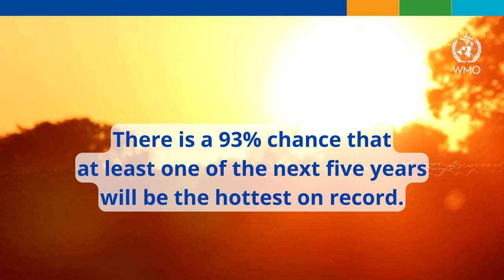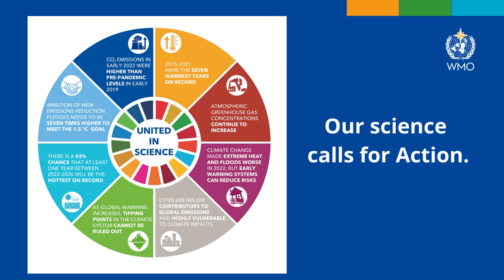United in Science 2022 - Animation - English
Climate science is clear: we are heading in the wrong direction, according to a new multi-agency report coordinated by the World Meteorological Organization (WMO), which highlights the huge gap between aspirations and reality. Without much more ambitious action, the physical and socioeconomic impacts of climate change will be increasingly devastating, it warns.